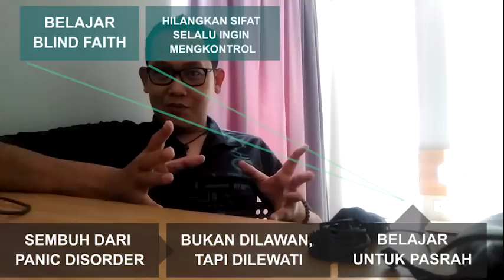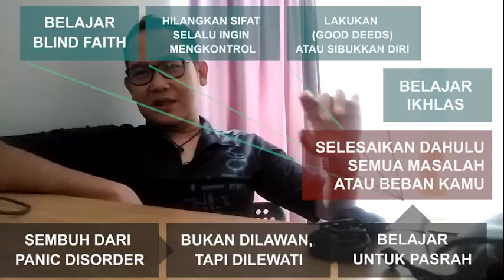CARA sembuh PANICK DISORDER ( BUAT YANG MASIH panik PARAH )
berikut ini adalah sedikit rangkuman dari buku "cara ku menyembuhkan anxiety disorder"
isinya sangat penting untuk yang ingin mempelajari langsung cara dari menyembuhkan anxiety.